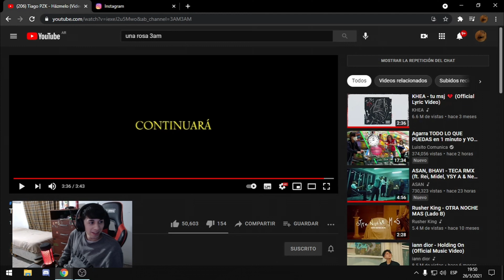REACCIONANDO A Tiago PZK - Házmelo